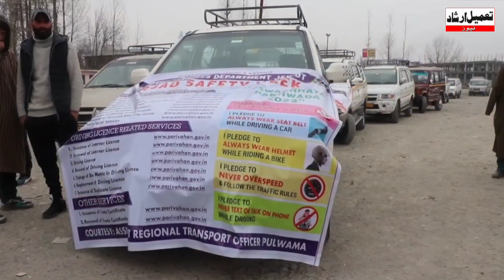the week long Road Safety Celebration started today at pulwama.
watch || Organised by the Ministry of Road Transport and Highways, the week long Road Safety Celebration started today at pulwama.

Reports: Yawar Rashid